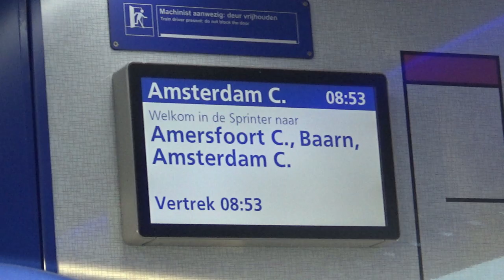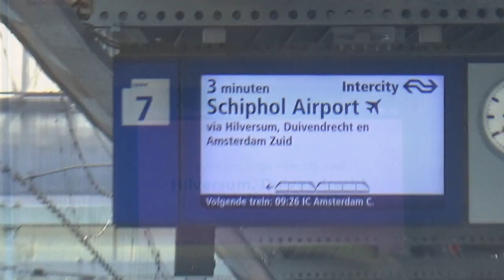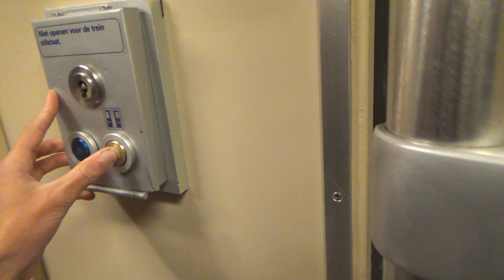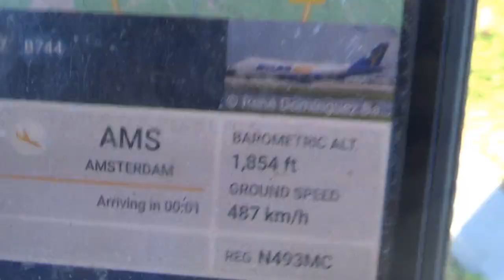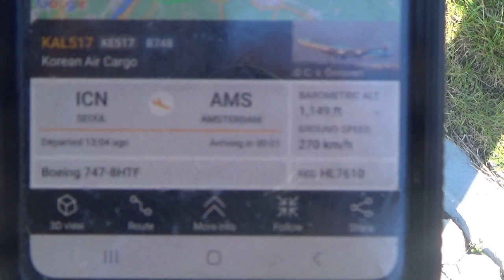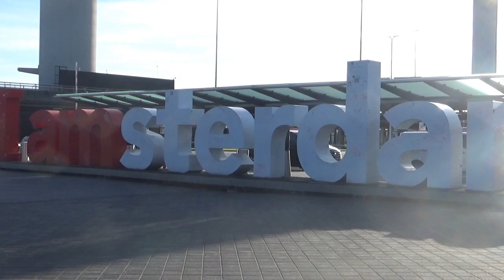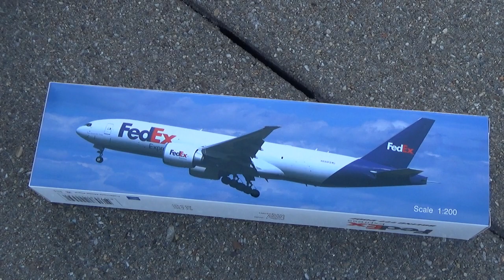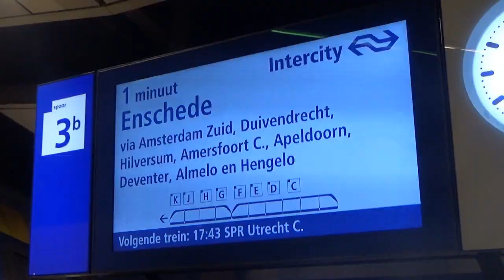(Vlog)Dagje vliegtuig Spotten op Schiphol Airport